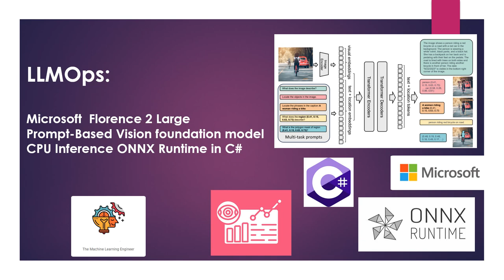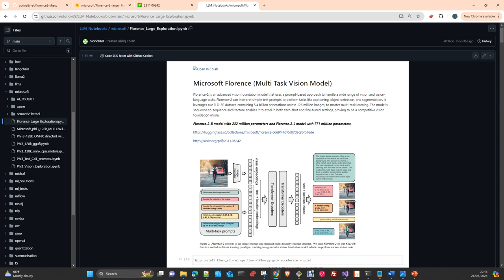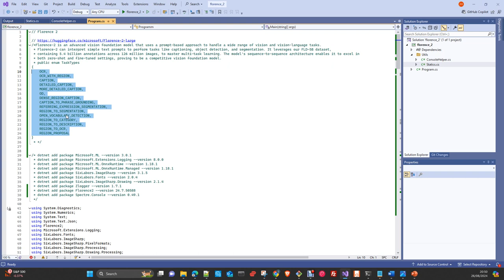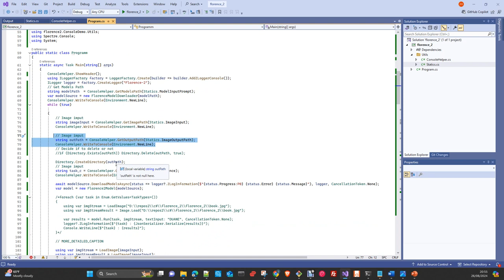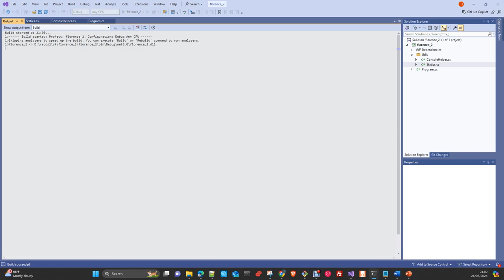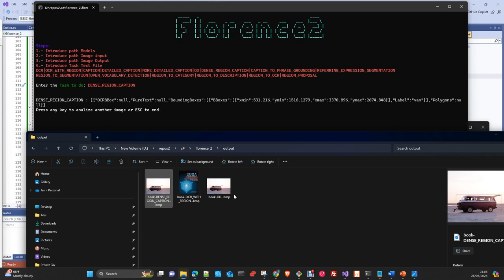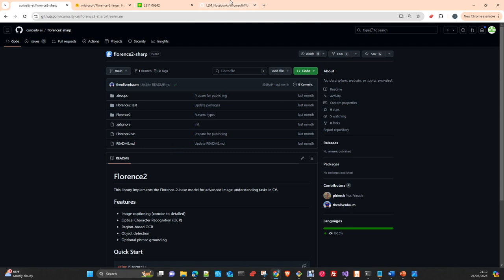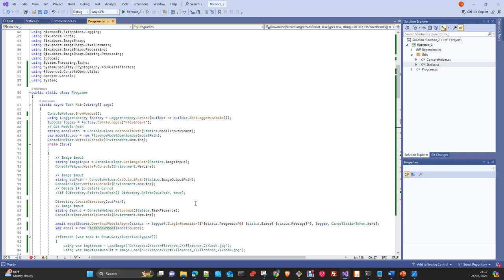LLMOPs: Inferencia en CPU Microsoft Florence2 ONNX en C#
En este vídeo, te voy a explicar como hacer Inferencia en la CPU con un modelo Florence 2 Large  en formato ONNX, y usando C#